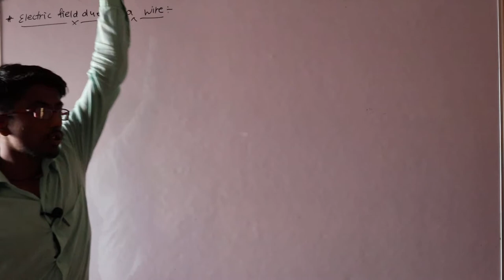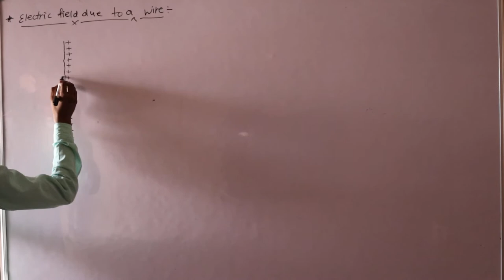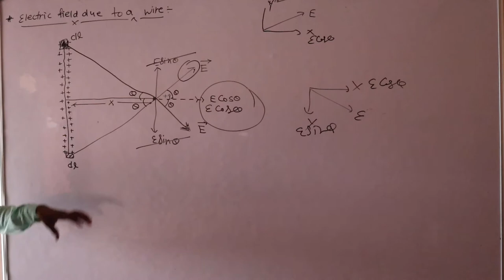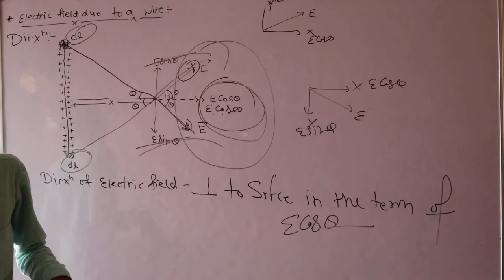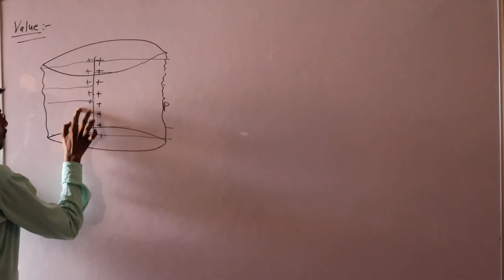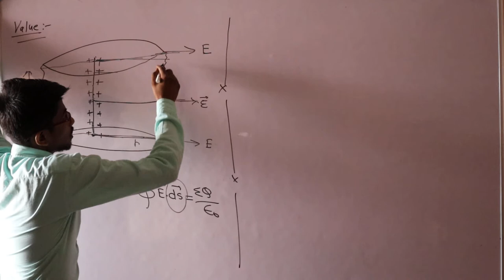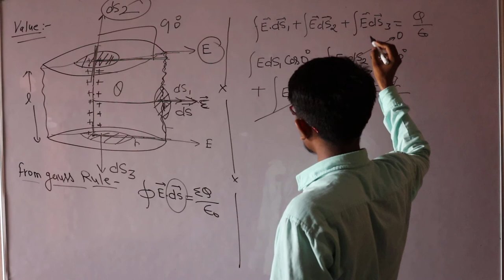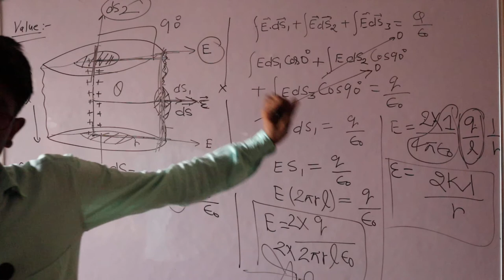12th Physics Eng. Med Part 5 electric field for a wire using Gauss rule